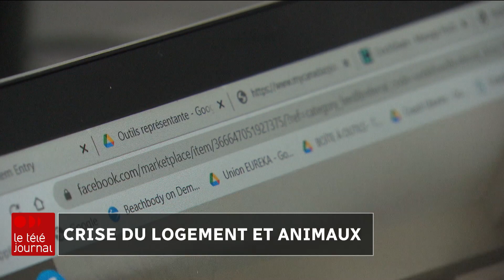Les animaux de compagnie, futures victimes de la rareté des logements?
La crise du logement qui sévit complique la vie des locataires en quête d’un nouveau domicile. Les recherches seraient d’autant plus ardues lorsqu’ils possèdent un compagnon à quatre pattes.